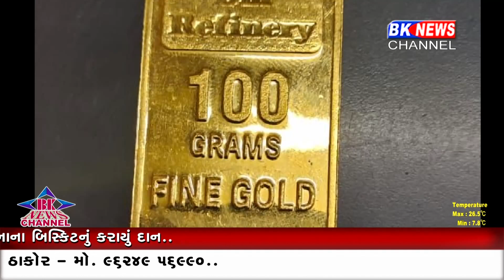સોના નો વરસાદ...! | Rain of Gold...!